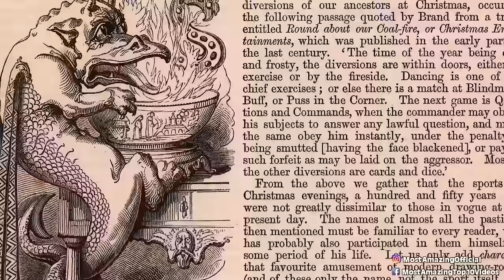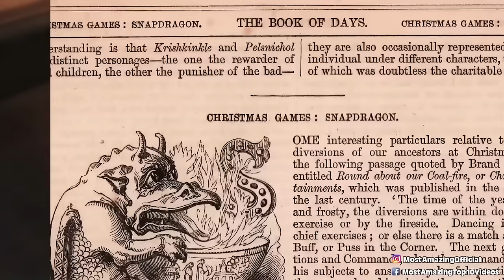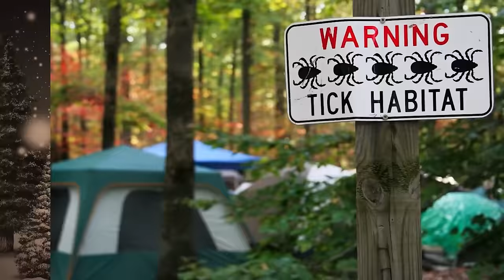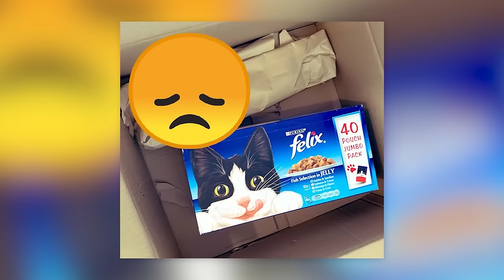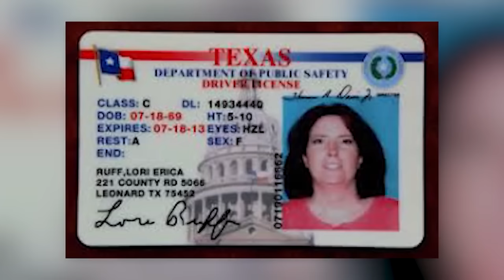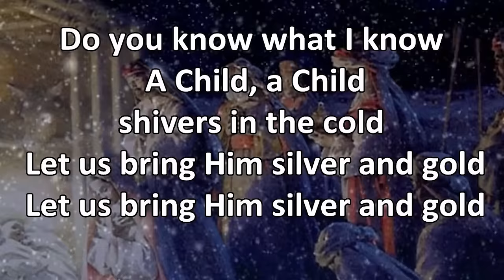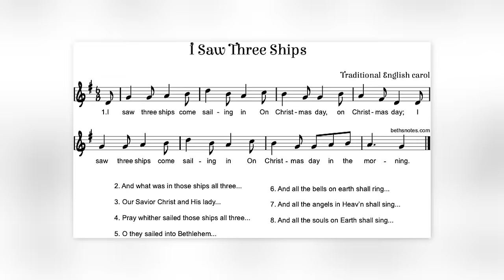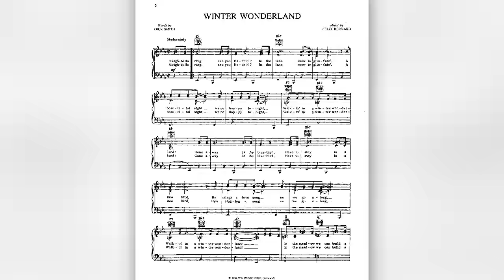Top 10 Unsettling Christmas Stories That Will Keep You Up Tonight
🎄👻 Get ready for a spine-tingling journey with our Top 10 Unsettling Christmas Stories That Will Keep You Up Tonight! 🌟 Dive into the mysterious and eerie side of the holiday season as we unveil tales of haunted Christmas traditions, ghostly encounters, and festive frights. 🎅🏻❄️ From creepy folklore to modern-day spine-chillers, these stories are not your typical joyful tales! Perfect for lovers of the paranormal and holiday enthusiasts alike, our expertly narrated tales are guaranteed to add an extra chill to your winter nights. 🛎️📹